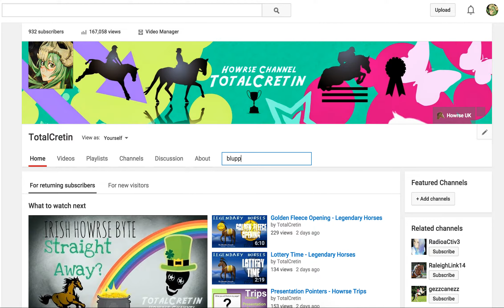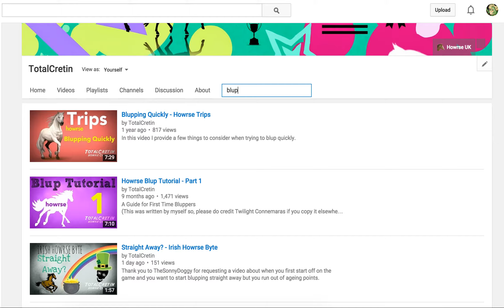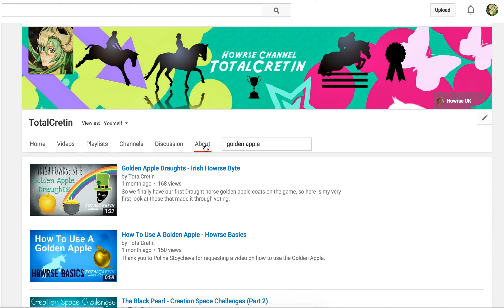Requests, Channel Updates & More - Irish Howrse Byte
In this video I talk about my new microphone, my channel search, video requests and more things about the channel. Let me know what you guys think! :)